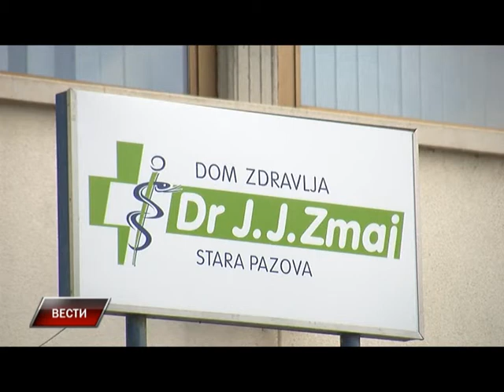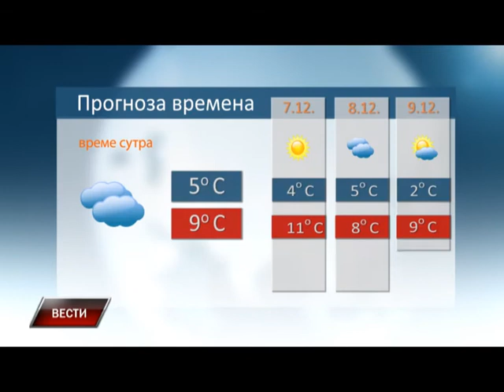Vesti 5 12 2015